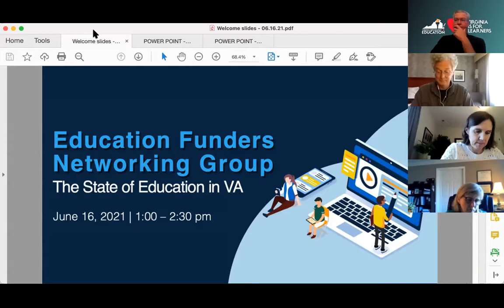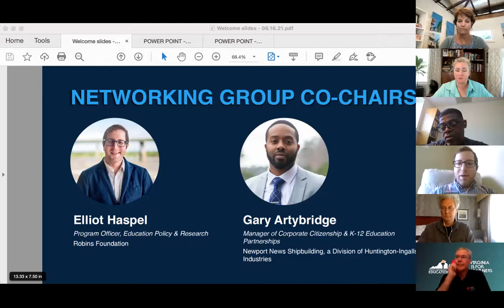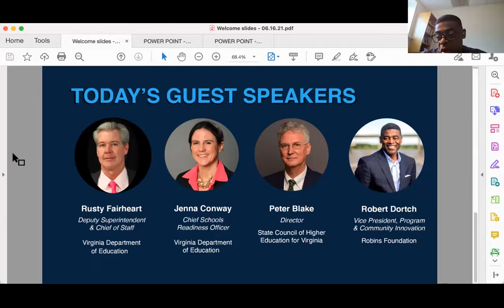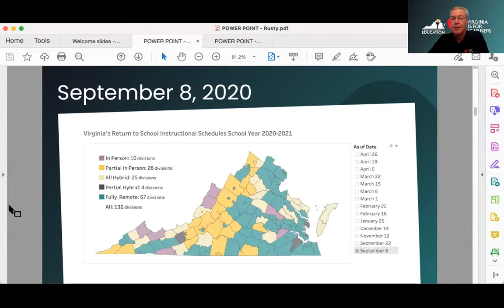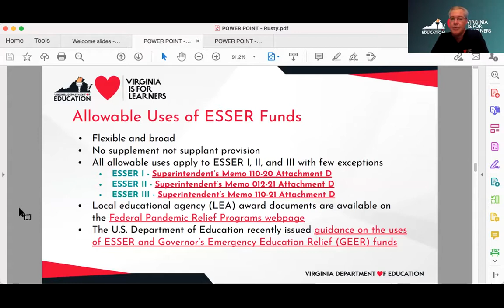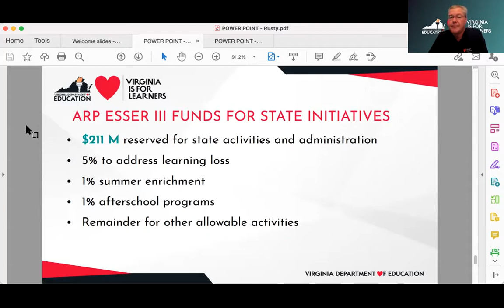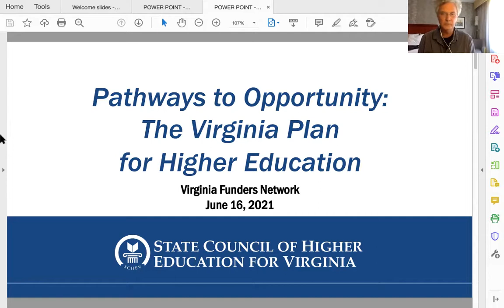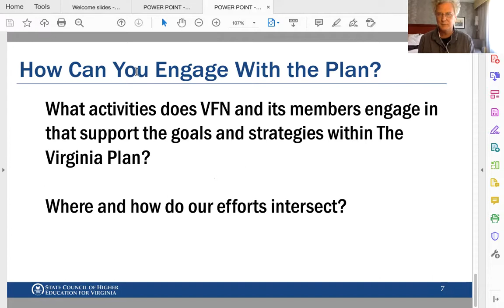Education Funders Networking Group: The State of Education in VA